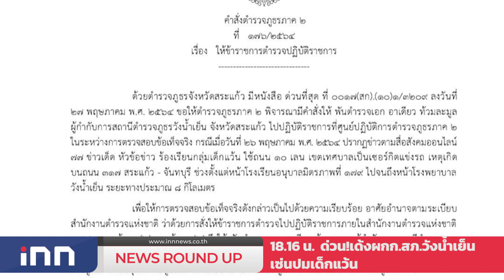สสจ.โคราชยันวัคซีนเพียงพอได้ฉีดทุกคน : เกาะสถานการณ์ 19.30 น.(27/05/2564)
18.03 น.สสจ.โคราชยันวัคซีนเพียงพอได้ฉีดทุกคน
18.16 น. ด่วน!เด้งผกก.สภ.วังน้ำเย็นเซ่นปมเด็กแว้น
18.39 น.EXIM BANKขยายสินเชื่อดอกเบี้ย2.75%ต่อปี
18.45 น.สมาคมข้าวลุ้นส่งออกถึงเป้าหมาย6ล้านตัน
18.58 น.ศาลสั่งจำคุกเจ้าของบ้าน-คนร่วมปาร์ตี้พริตตี้วาวา